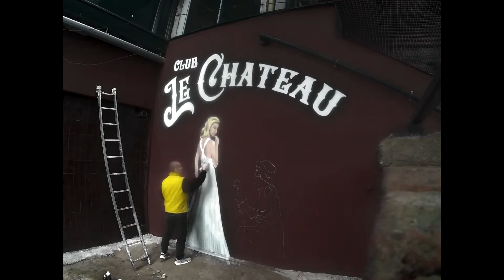Художественная роспись стены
Граффити, художественная роспись любых поверхностей. Москва, Санкт-Петербург. Делаем работу от души.Приятные цены, писать сюда